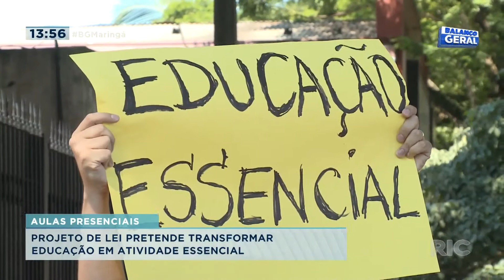Projeto de lei pretende transformar educação em atividade essencial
Hoje os profissionais da educação não sentem confiança para voltar ao trabalho e por isso querem um adiamento para esse retorno.